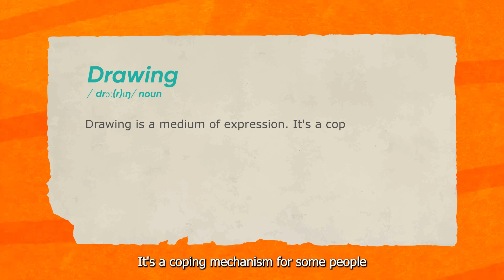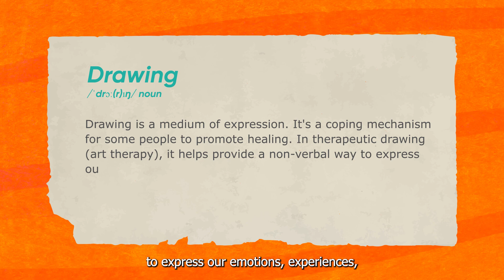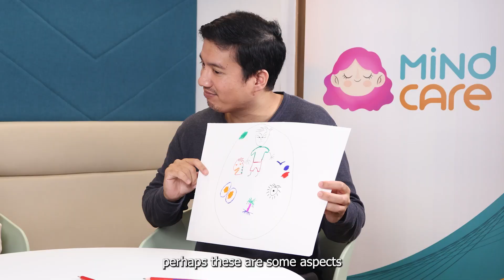To draw your emotions | Mythbuster MindCare Edition Ep 3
We always hear that drawing can be therapeutic for us.

Beyond just an activity, it is a getaway to emotional release and self-discovery. Some people say that it’s a silent conversation with oneself, fostering mindfulness and patience.

Yet, can simple sketches truly unlock such profound benefits? Does it work for everyone?